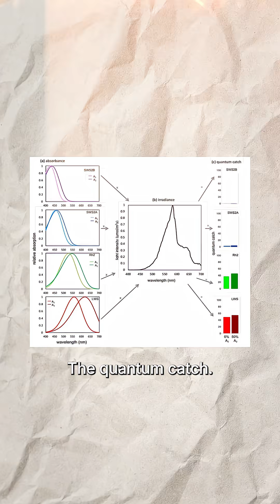Do We All See the Same Colors?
You and your friend might both say “blue”—but are you seeing the same thing? Genetics, language, and brain wiring all shape how we perceive color. The world might not look the same to everyone.